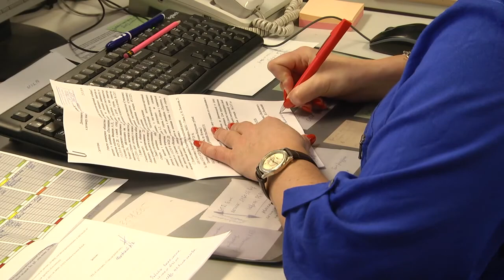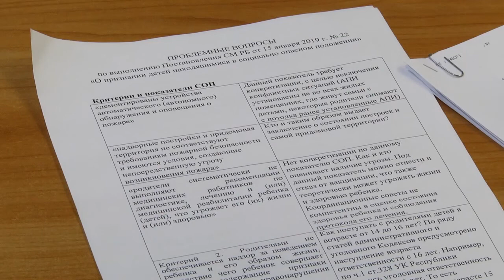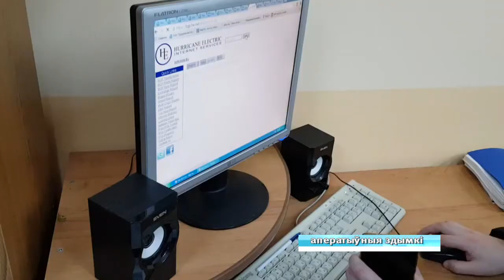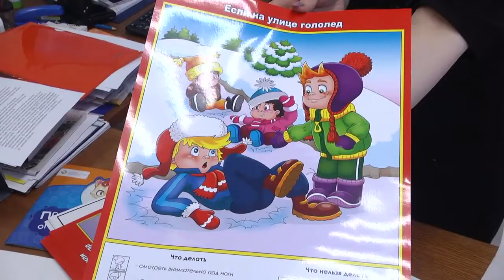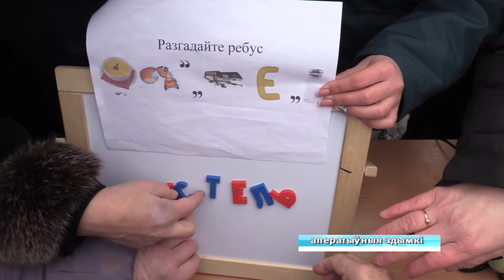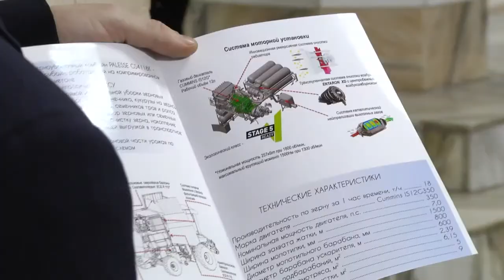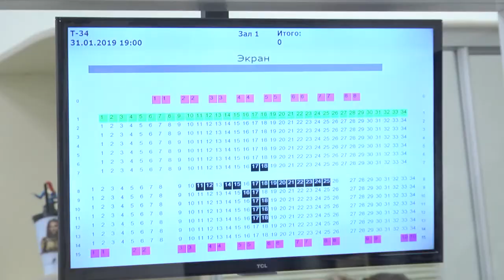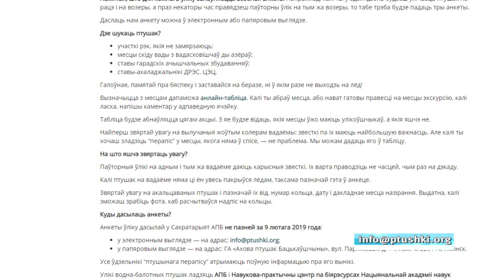02 02 2019 НОВОСТИ 16 00 БТ4